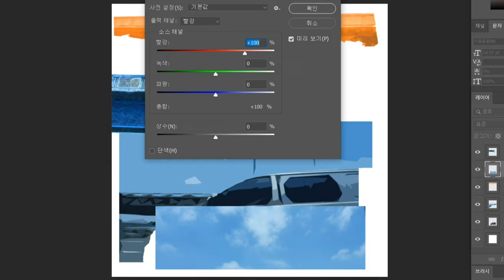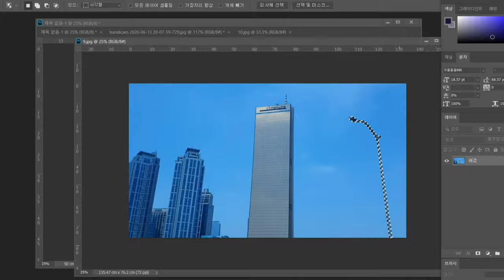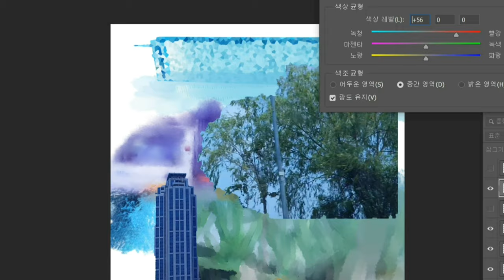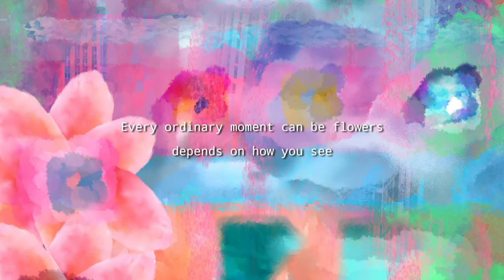[Intuitive Abstract painting from Ordinary moment] Idea of Photoshop art by driving highway 포토샵추상화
I made complementary color artwork and abstract flowers from the scenery from highway with Photoshop. There are 2 highways across the City, Seoul and today's video is the Olympic Highway. I love traveling but as we all know, this year maybe difficult to travel abroad, so first artwork is showing my desire to travel lol, and the second artwork is showing everything could be flowers depends on how you see them.